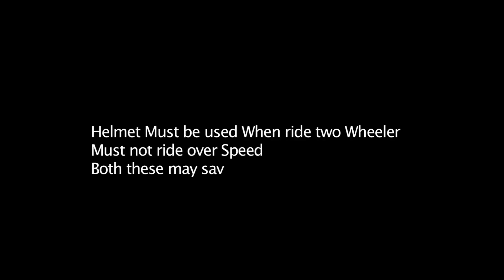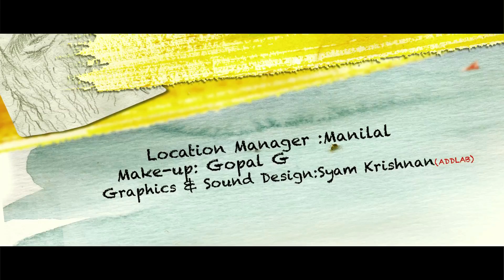EE VAZHIYIL MALAYALAM SHORT FILM 2012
Camera, Editing & Direction:  Syam Krishnan
Associate Director: Salu K Thomas
Make-up: Gopal G
Associate Editor& B Murali
Graphics&Audio :Syam Krishnan(ADDLAB)
Costume: Aneesh P. Rajan
Location manager :Manilal
Cast:Rahul Raju& Gopal G
Production:ADDLAB
Producer:Renjith K. N & Mukeesh K.B
Studio : ADDLAB advertising & motion graphics Kothamangalam.